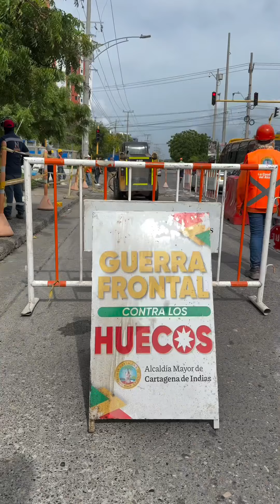Importante tramo de la Avenida del Lago: listo y entregado✅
🚧🚧 ¡La Guerra Frontal Contra los Huecos avanza! 🚧🚧

✅ La Alcaldía de Cartagena, a través de su Secretaría de Infraestructura, rehabilitó en la madrugada de este lunes el tramo de la Avenida del Lago, ubicado entre el Puente Jiménez de Manga y el Pie de La Popa.

👷🏻 Durante la ejecución de estos trabajos se rehabilitaron los tres carriles de la vía, con una longitud de 120 metros cada uno, los cuales se intervinieron de manera progresiva y no en simultáneo para afectar lo menos posible la movilidad de la zona.

💰Las labores, enmarcadas en una mejor calidad de vida, reducción de la accidentalidad y disminución de tiempos en circulación de vehículos particulares y públicos, contaron con una inversión cercana a los $500 millones.

🗣️ “Estamos resolviendo problemas. Parecen pequeños, sencillos, pero que generan mucha incomodidad. Es el caso de todo este sector del Pie de La Popa, Avenida del Lago, frente al Puente Jiménez, lo resolvimos. Tenía problemas de desagüe, las alcantarillas estaban totalmente rebosadas de basura y se le hizo mantenimiento. En la vía se arreglaron todos los puntos que afectaban este cruce tan importante de la ciudad. Así que, hoy, ya lo terminamos”, explicó el alcalde Dumek Turbay.